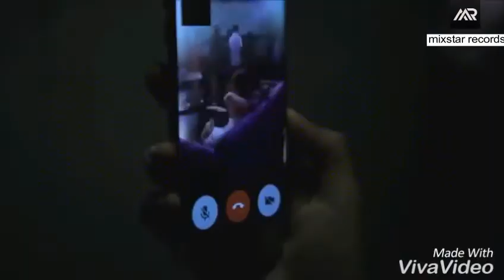Thadou kuki song Gollin lai dang leng in lang